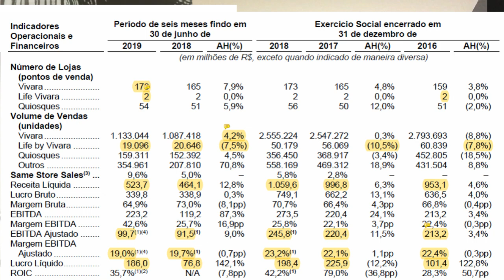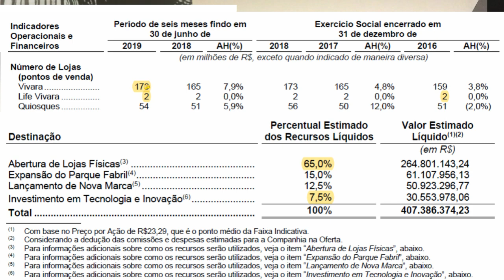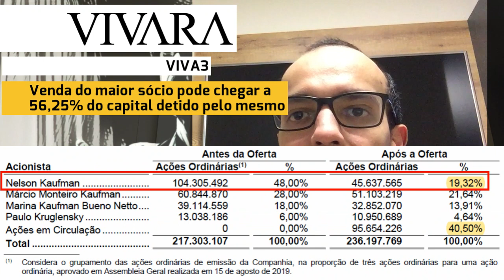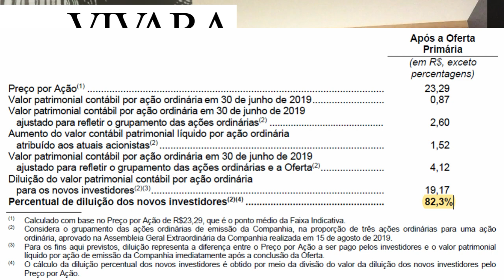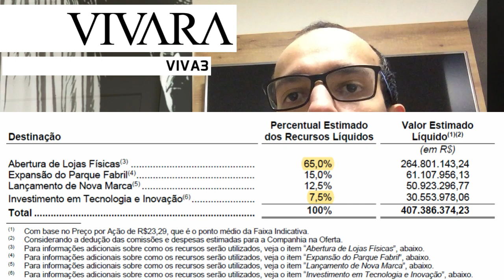01.10.2019 - Visão do Estrategista - IPO Vivara - VIVA3